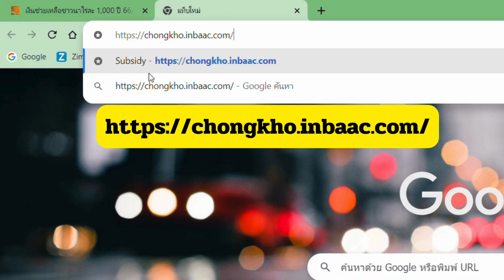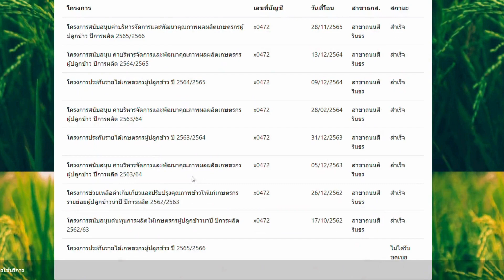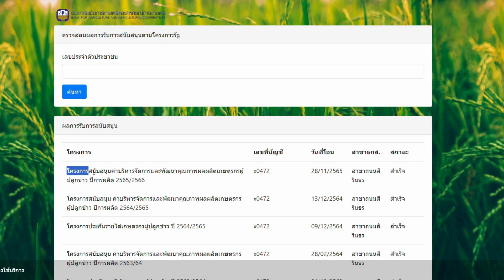เช็คเงินเกษตรกรผู้ปลูกข้าว ด้วยเลขบัตรประชาชน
เข้าสู่เว็บไซต์ chongkho.inbaac.com